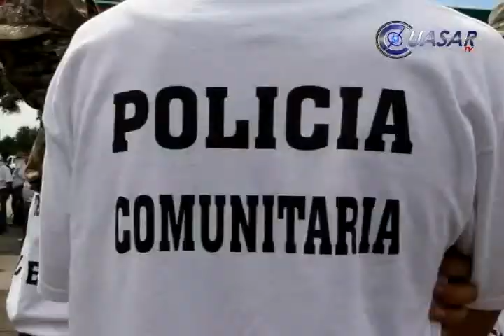Inseguridad y política, origen de autodefensas: Chon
El senador Ascención Orihuela, dijo que el surgimiento de los grupos de autodefensa en los cinco municipios de la Tierra Caliente de Michoacán se derivó de problemas de inseguridad y política, principalmente...